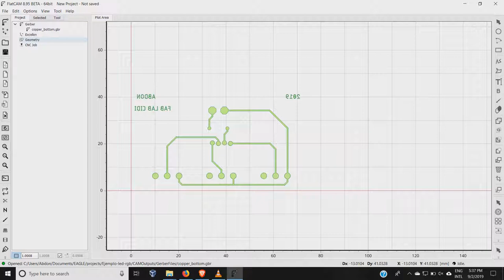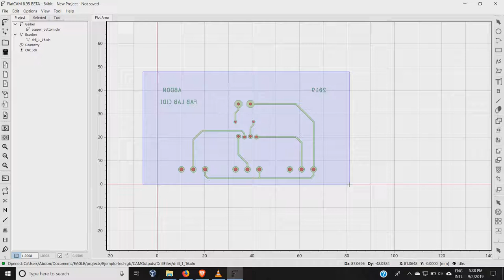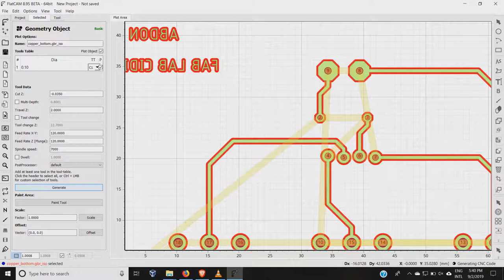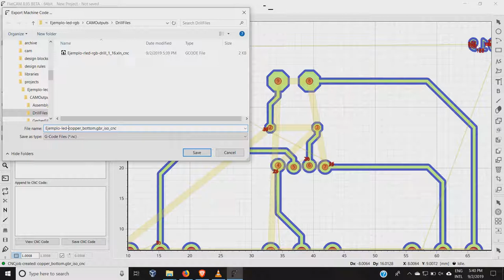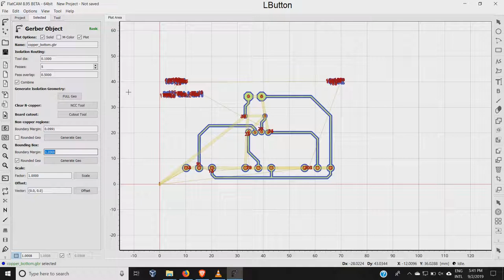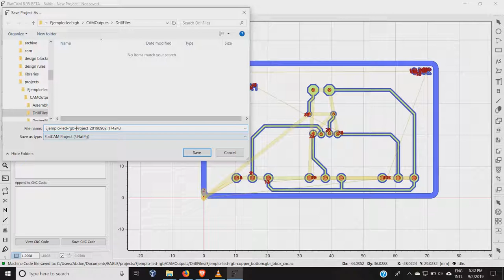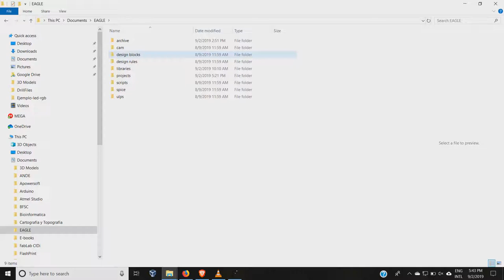Uso de FlatCAM para la generacion de codigo NC (GCODE) a partir del GERBER de Autodesk EAGLE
Este es un video que muestra el uso basico de FlatCAM a partir del GERBER generado con Autodesk EAGLE de un ejemplo practico. EL video fue creado con el fin de que los participantes del Workshop de PCB del Fab Lab CIDi tengan material de apoyo. El Circuito descrito es un variador analogico de color de LED RGB.